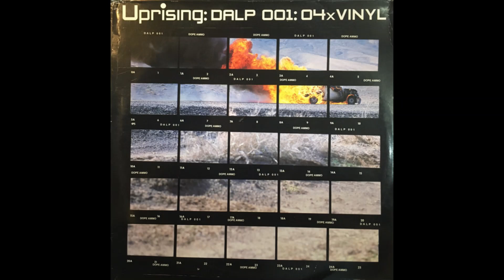Drunken Masters - Jazz Funk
Various – Uprising LP
Label:
Dope Ammo Records – DALP001
Format:
4 x Vinyl, 12", Compilation
Country:
UK
Released:
11 Nov 2002
Genre:
Electronic
Style:

| UnXplored DnB | Discover the Underground | Est. 2015 | Shouts to my homeboys out there - (true dnb heads):
Dirty Spex, DanO, FoxHatZach, BXX, and 3ZB | Respect to the fallen channels: Solluxxx, Junglistt, & insoundfromwayback |